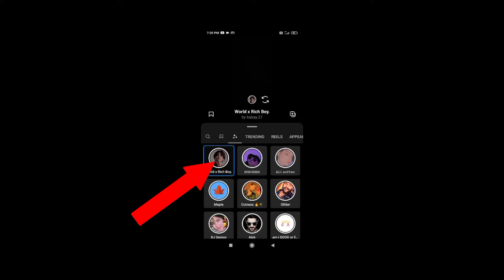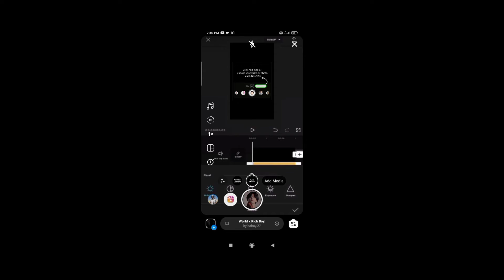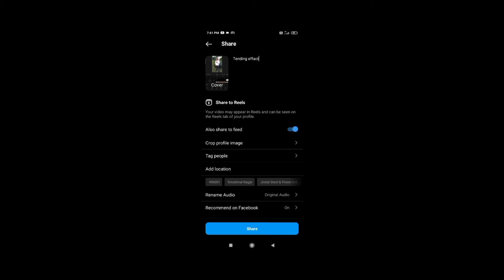Instagram Reels Viral Light Adjustment Video Editing | Reels Trending Video Editing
Hello Freands...

Instagram reels trending light adjustment video editing
Instagram reels light adjustment video editing trending
reels video editing
how to Instagram reels viral video editing